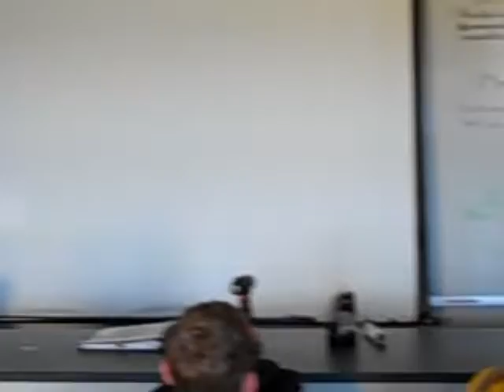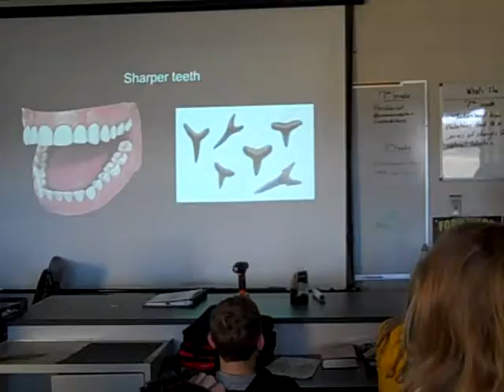Aubrey, Brant, and Kyle